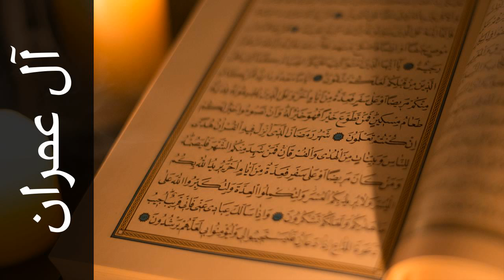سورة آل عمران عبدالمحسن القاسم - Surah Aal-i-Imraan Abdulmohsen Al-Qasim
استماع سورة آل عمران  كاملة بدقة عالية للقارئ الشيخ عبدالمحسن القاسم  - حفص عن عاصم  .

Surah Aal-i-Imraan ( The Family of Imraan ) recited by Qari Abdulmohsen Al-Qasim  - Rewayat Hafs A'n Assem .